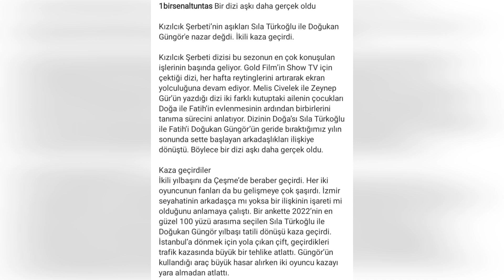¡FLASH!FLAS!¡Sıla y Doğukan tuvieron un accidente!¡Se reveló su amor!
¡Noticias impactantes sobre Sıla Türkoğlu y Doğukan Güngör!
¿Están enamorados?
Los detalles están en mis noticias.